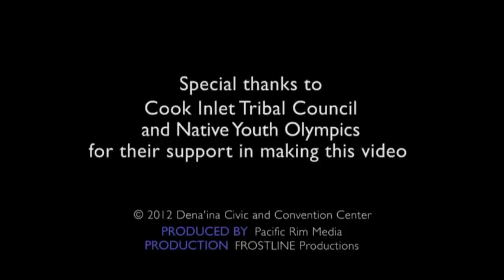Native Youth Olympics: Playing the Games